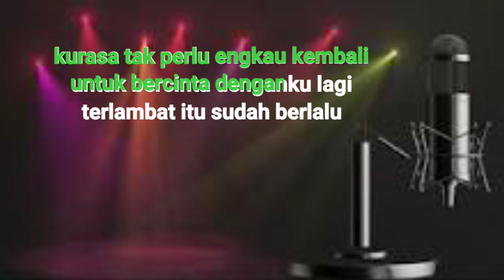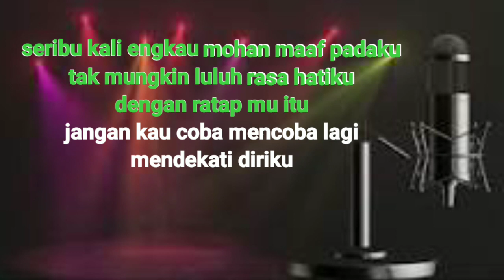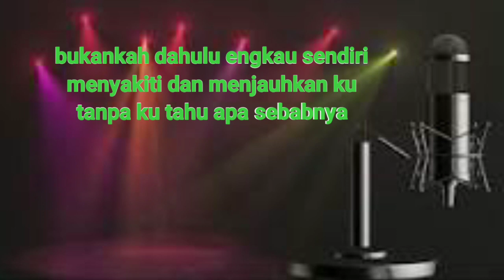BENCI-Mahdalena/Mansyur S || Karaoke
ZENS IBANEZ MUSIK KAROKE

terimakasih sudah mengikuti vidio karaoke di channel kami mohon maaf jika ada kekurangan🙏🙏🙏

LAGU LAGU KARAOKE